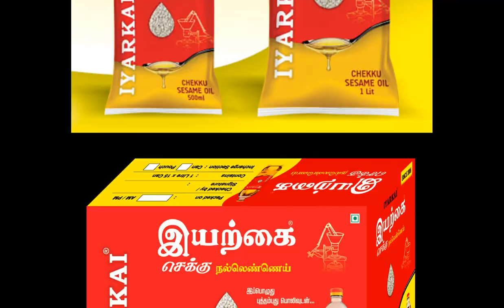IYARKAI GINGELLY OIL....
GOOD FOR HEALTH...
GOOD FOR WEALTH...